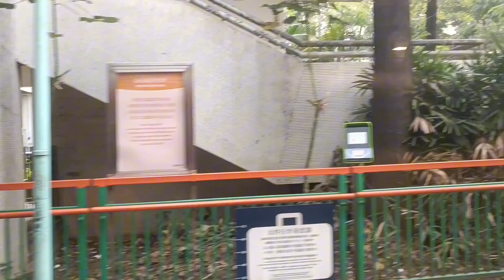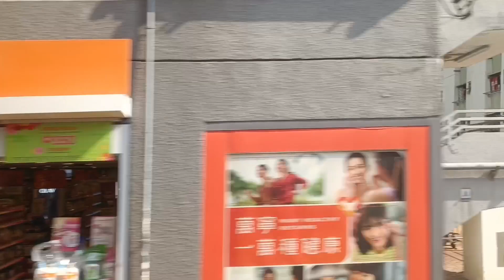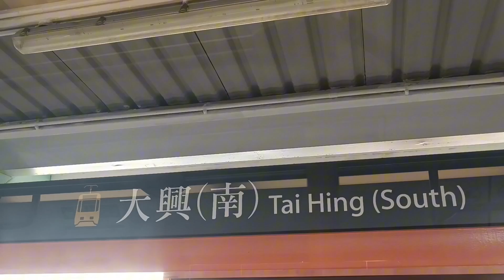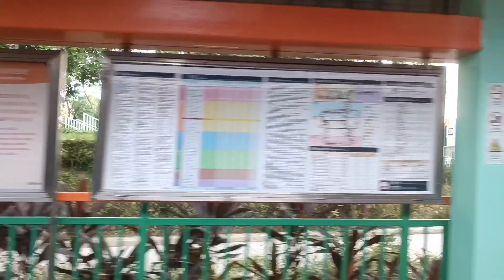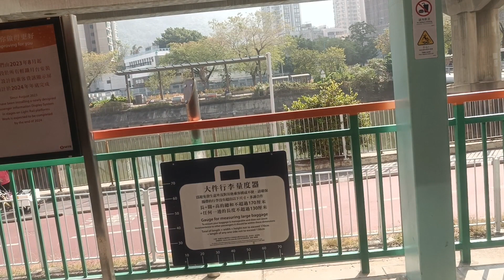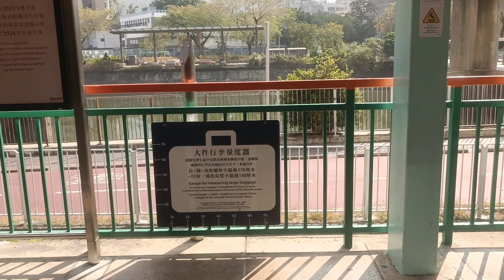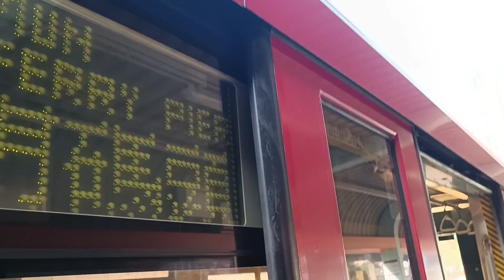【緊急改道3-河田右去建安】港鐵輕鐵507 田景至建安 改道行車片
拍攝日期:2024/01/12
拍攝器材:Xiaomi 11T
車款:第三期輕鐵(1099)
車序:053
路線:507
本段由田景至建安
本次列車終點站:河田/田景(經山景調頭)

由於12/1早上8:20有吊臂車勾斷輕鐵安定站附近架空電纜，輕鐵部分路線(505,507,614/P及751)需改道，全部路線不停市中心至兆麟/友愛，並於下午1:15恢復